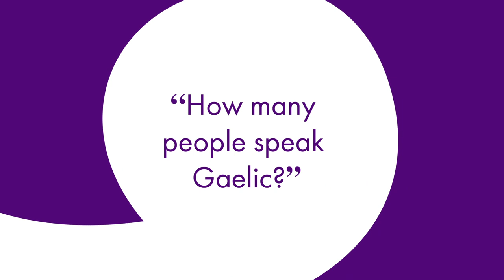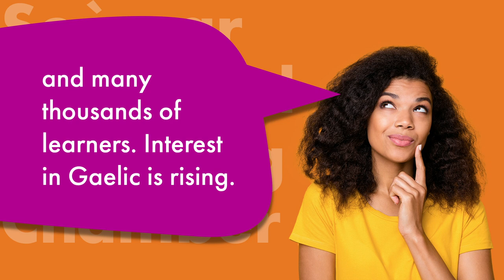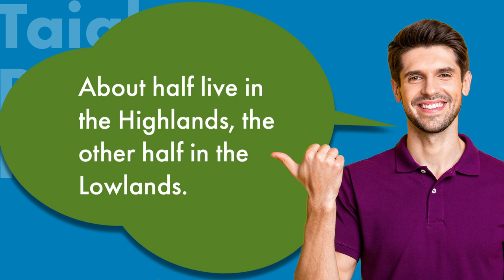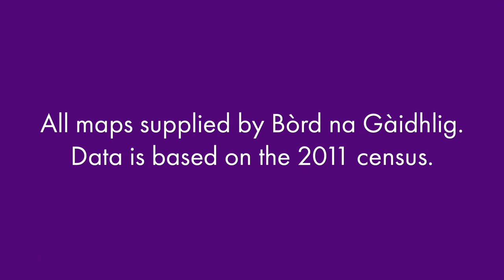Using Gaelic in the Scottish Parliament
The Scottish Parliament supports the Scottish language of Gaelic in its business and services. Watch to find out more about Gaelic and how the Scottish Parliament aims to help speakers of the language.